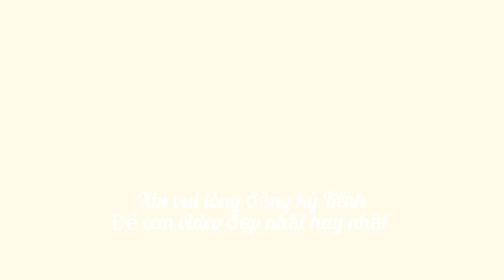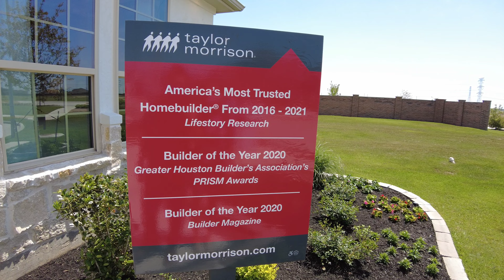❤️ cuoc song o my - Nhà Mỹ 420k đôla ở Houston Texas có gì ?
Hôm nay hai vợ chồng sẽ chia sẽ về cuoc song o my và giới thiệu cho Các Bạn xem một căn nhà mẫu ở đẹp ở Cypress 77433 rất rộng và sang trọng.Cách khu  người Việt ở houston chợ hồng kông 4 khoảng 40 Phút lái xe.nhà xây dựng là Taylor Morrison .Nhà này rộng 3200 square feet, diện tích đất 10k square feet Thuế hàng năm 3.6, tiền HOA khu vực là 850 mỗi năm, 5 phòng ngủ, Subdivision là Brige Creek , 50 Foot lot, nhà 2 tầng,giá nhà này là 420k  đôla . 3.5 bathroom, Garage 2 xe. Các Bạn nên mua nhà ở Houston texas vì giá nhà Houston rất rẻ.Mời Các Bạn xem nhà Mỹ rất đẹp

cuoc song o my - Nhà ở Mỹ 420k đôla Houston Texas có gì?

cuoc song o my
cuộc sống ở mỹ
cuoc song my

Nhà mỹ Houston Texas
Chợ hồng kông 4

Người Việt ở Houston